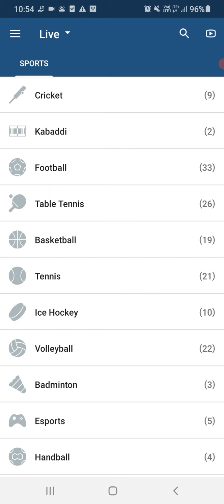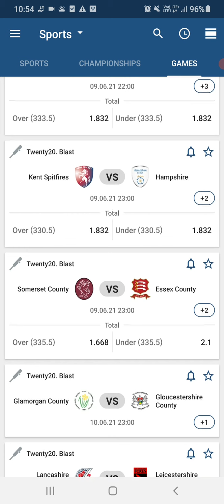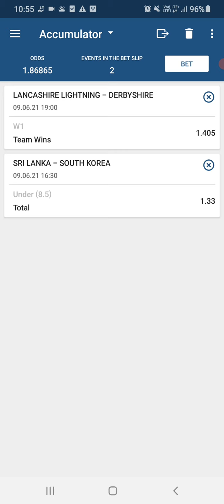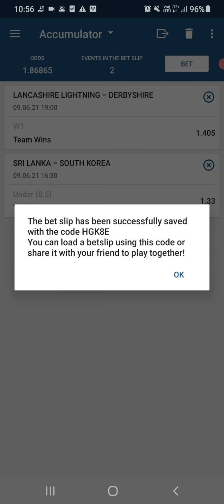1.9 odds sure shot betslip 110% winning betslip.. Daily betslip bet365, betwinner,1xbet,melbet,👌👍💯🖖🖖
How to download betslip on 1xbet,melbet,wetwinner,
Download betslip 1xbet
Download betslip melbet
Download betslip wetwinner
betslip daily
Informant khabri
Winning betslip daily
1xbet
Betting winning tips
Online cricket betting winning tips
Online cricket betting
Online cricket betting apps in telegu
Online cricket betting app kaise khele
Bet365 wetwinner melbet
Betslip
Bindass foji
Krazy allrounder
Authorized betting guru
1xbet betslip
Wetwinner betslip
Melbet betslip
Bet365 betslip
Daily winning betslip
How to create betslip in 1xbet
1xbet mah betslip kaise banaye
1xbet winning tricks
1xbet deposit
1xbet withdrawal proof
1xbet withdrawal
1xbet
1xbet kaise khele
1xbet telegu
1xbet prediction cricket
1xbet withdrawal problem
1xbet bonus to. Main. Account
Download 1xbet direct from here and play

User name = 1xbet_indi

Join my whatsapp group by clicking on this link